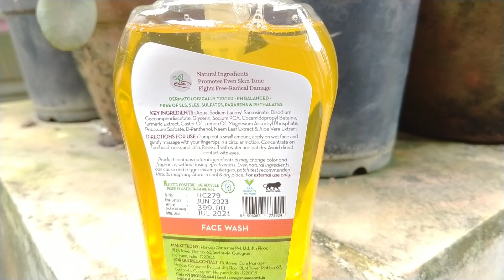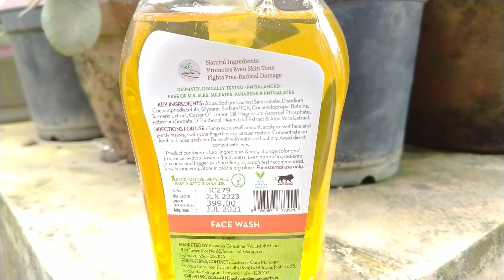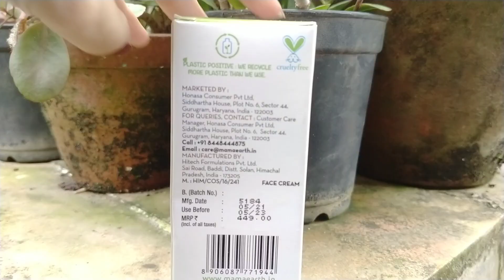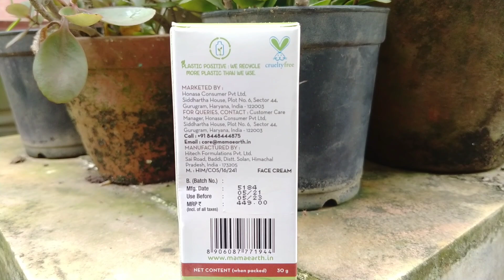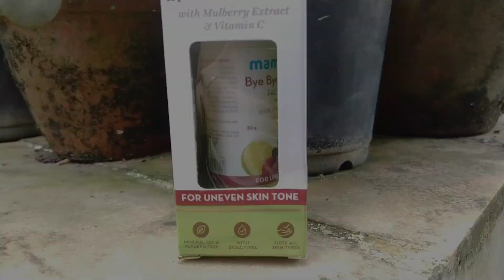এবার গ্লোয়িং এবং দাগ বিহীন ত্বক পান বাড়িতে বসেই। Mamaearth Vit-c Facewash & Bye Bye Blemish Cream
hello everyone after a long gap I came back to this channel thanks for unconditional love and support 🥰💕🙏 it means a lot to me.

About This Video:
In this video am going to review mamaearth Vit-c Facewash and bye bye Blemish Cream . Trust me guys these two products are amazing it makes your skin brightenup, lighten up, and gives a instant glow. Within Few days you can see visible results.